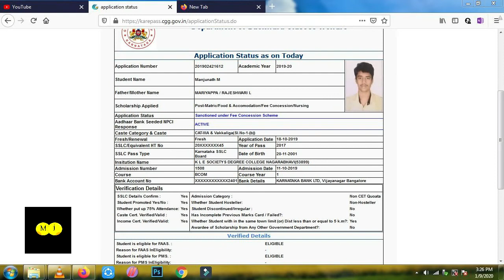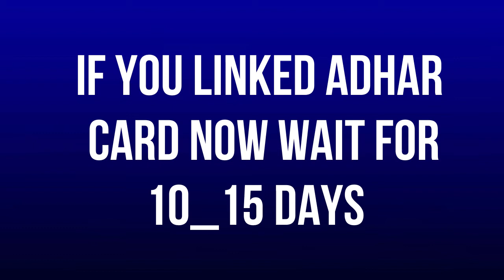Epass Karnataka scholarship Amount sanctioned / aadhar seeding process completed / epass 2019/2020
IF YOU WANT TO CONTRIBUTE OUR CHANNEL
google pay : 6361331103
FOR MOVIES AND PRODUCT PROMOTION

2019-20 last datevidyasiri scholarship form 2019vidyasiri scholarship 2019 start datevidyasiri scholarship 2018-19epass scholarshipmandatory form for vidyasiri scholarshipepass